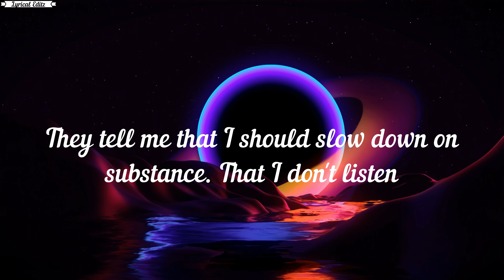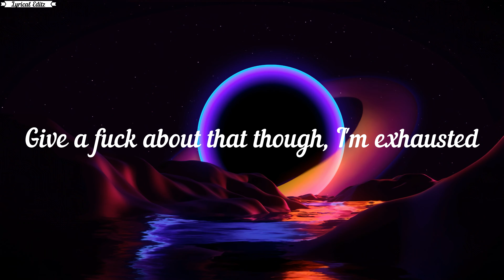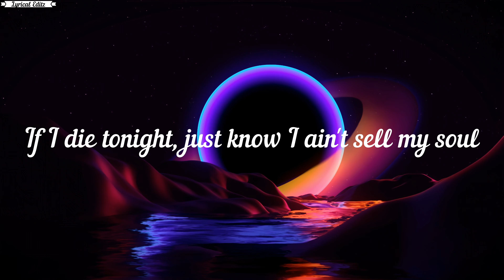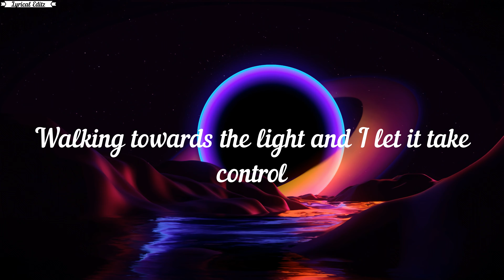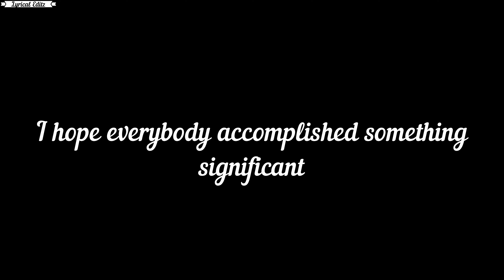Gotta Say Goodbye (Remix) Prod by Xvny x JammyBeatz (Unreleased)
HI, I'm Daksh! I just started this channel and am really excited to start sharing songs lyrics with you!

I love to listen music and song, so I've been working on editing these lyrics videos for a while now. I hope you find them as entertaining as I do!

Special thanks to Xvny & JammyBeatz for this amazing song.
R.I.P Juice WRLD. 999

Lyrics :-

Tanny this is fire
They tell me that I should slow down on substance
That I don't listen

Gotta say goodbye to my mom
I've been here too long
I've done too many wrongs
Sell all my clothes
If I die tonight, just know I ain't sell my soul
Walking towards the light and I let it take control
Oh no, steps to an overdose

I'm exhausted, I know Its open
Niggas they be double-crossin'
Give a fuck about that though, I'm exhausted
Poppin' Mollies 'till I OD, in a coffin
Mama said these drugs gon' kill me
I'll wait, I'll wait
Have a date with destiny
I'm late, I'm late
Yeah I know they love mе
But I hate, I hate

I'vе been here too long

I don’t feel right, I don’t feel right
I don’t even know if imma be fine
I’ll be getting high in the meantime
Up all night, sleep through the sunshine
It’s a full moon tonight
In the moon right?
Fuck dancin’, die in the moonlight, yeah